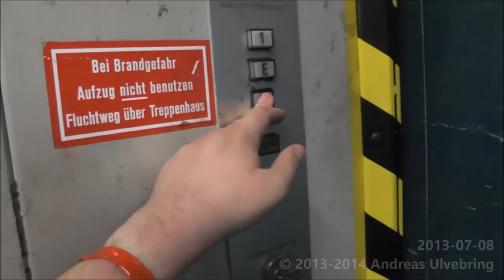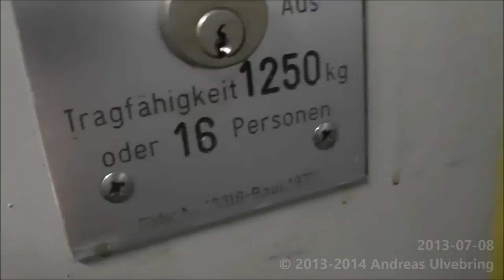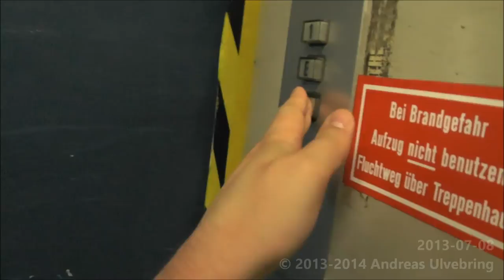1977 Paul Schmidt Hydraulic Freight elevators @ HUMA mall, Rathausallee 16, St Augustin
ENGLISH
-Brand of manufacturer: Paul Schmidt
-Serial:
-Manufacturer Year: 1977
-Type: Holeless Hydraulic
-Maximun allowed load: 1250 Kg ( _lbs. ) or 16 Persons
-Floors served: K E 1
-Location: HUMA mall, Rathausallee 16, St Augustin GERMANY
Theese elevator aren´t any public elevators and can only be found trough loading docks and Service corridors. They´re locked and you need to find out where they are and start from there. I recommend you to ask mall mananger for permission first!

SVENSKA
-Hisstillverkare: Paul Schmidt
-Serienummer:
-Tillverkningsår: 1977
-Typ: Teleskophydraulisk
-Max tillåten last: 1250Kg eller 16 Personer
-Antal stannplan: K E 1
-Adress: HUMA mall, Rathausallee 16, St Augustin TYSKLAND
Dessa hissar hittar man normalt inte i gallerian, utan endast i lastkajer och servicekorridorer. De är låsta och kan utan nyckel endast nås där de befinner sig. Jag rekommenderar dig att be om tillstånd om du vill besöka dessa hissar själv!